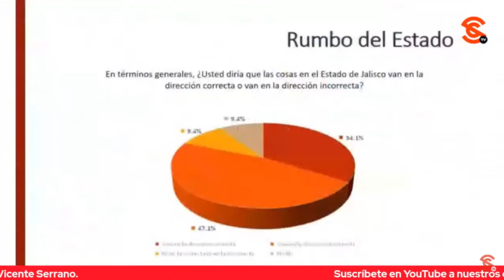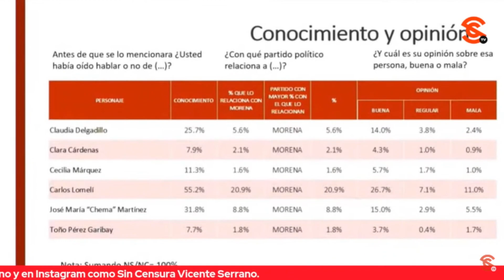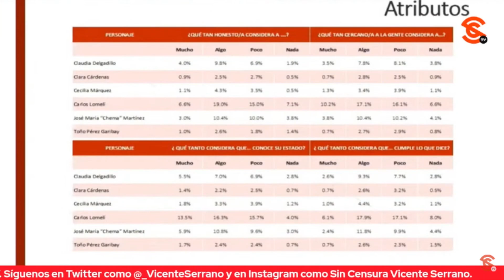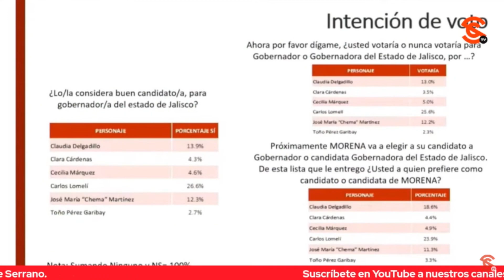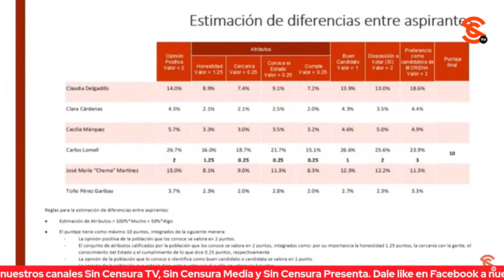MORENA TRIUNFARÁ EN 2024 EN JALISCO: MARIO DELGADO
Se presentó la encuesta de la comisión de Morena mencionando que Carlos Lomelí nuevamente tiene el mayor conocimiento y es el más votado posicionándose una vez más como el favorito. Se ha señalado la consistencia y la preferencia del partido pues la gente quiere un cambio y dan a conocer que Jalisco no va por buen camino. Asegura Mario Delgado: Morena triunfará en Jalisco en 2024.